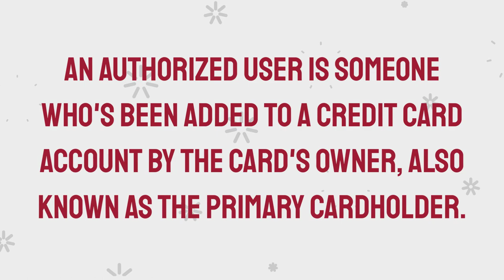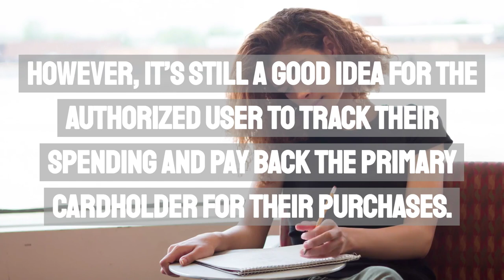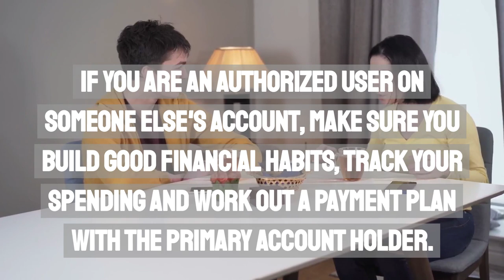What is an Authorized User on Credit Card?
Wanting to know what an authorized user on a credit card is?